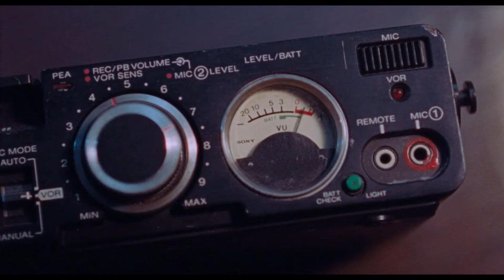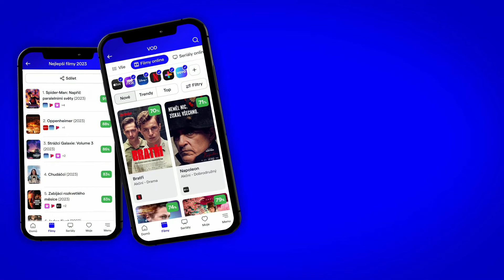Jen řeka teče (Only the River Flows): CZ HD Trailer (2023)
Devadesátá léta, město Banpo, čínský venkov. U řeky je nalezeno ženské tělo. Vyšetřování vraždy vede Ma Zhe, šéf kriminální policie, a velmi brzy zatýká domnělého pachatele. Jeho nadřízení se rychle chtějí pochlubit svým úspěchem, několik indicií ale přiměje Ma Zhea, aby se hlouběji ponořil do tajemného jednání svých spoluobčanů. Režisér Wei Shujun si osobitým a jízlivým způsobem pohrává s detektivním žánrem. Jeho třetí celovečerní film (po snímcích Striding Into The Wind a Ripples Of Life) je adaptací povídky Yu Hua Mistakes By The River. Hlavní role ve filmu Jen řeka teče (Only the River Flows) hrají: Yilong Zhu a Chloe Maayan.

Trailer na film Jen řeka teče (Only the River Flows) je s českými titulky